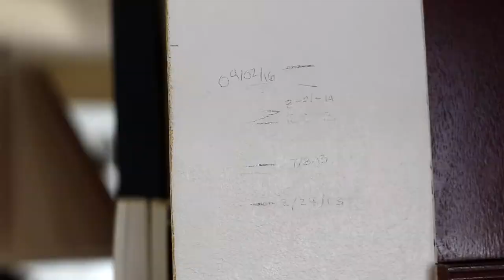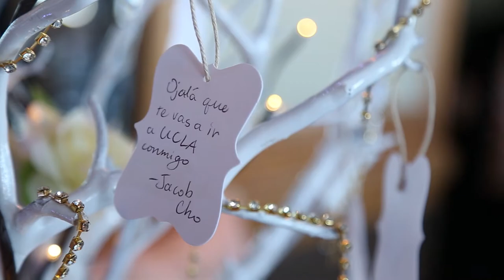Daniela's Quinceañera Highlight Video | Ports O' Call, San Pedro